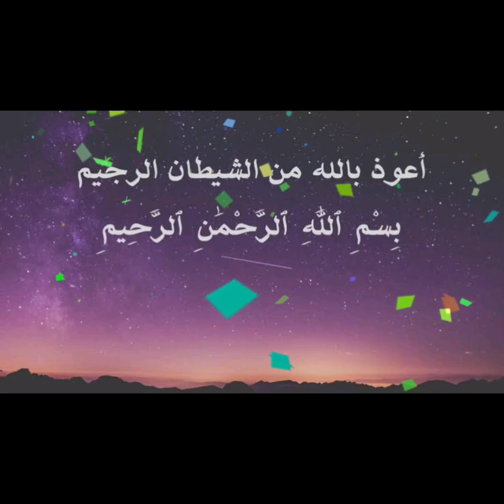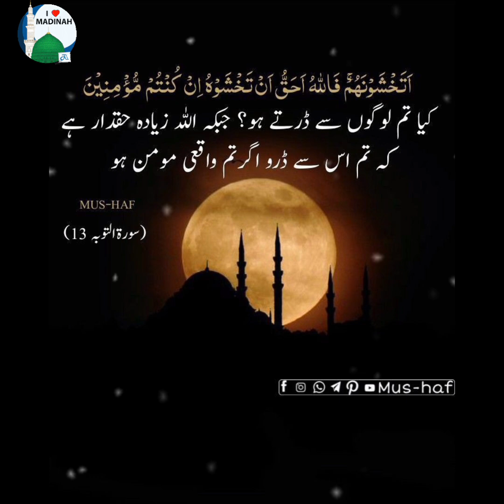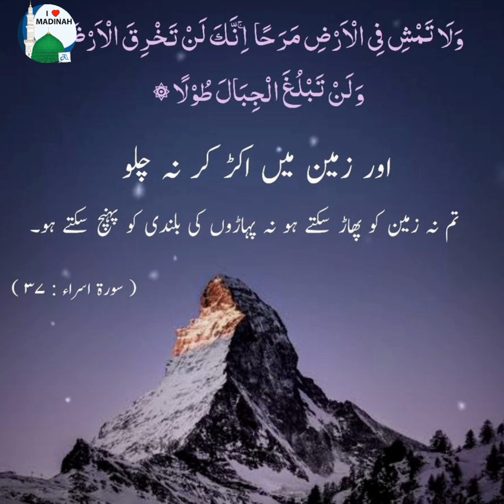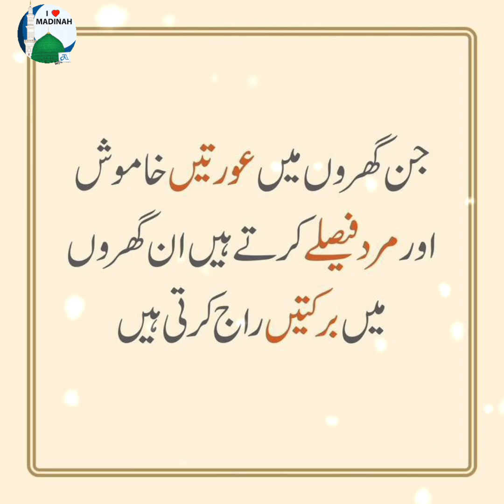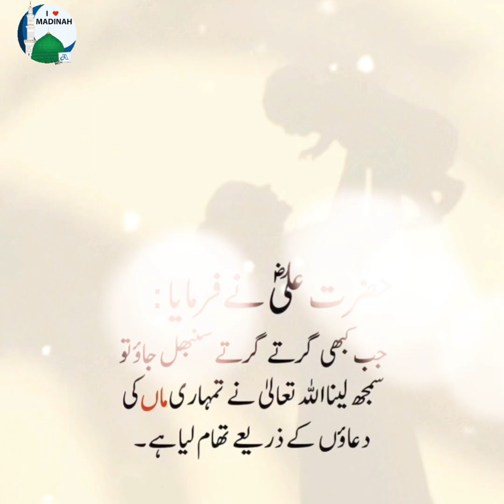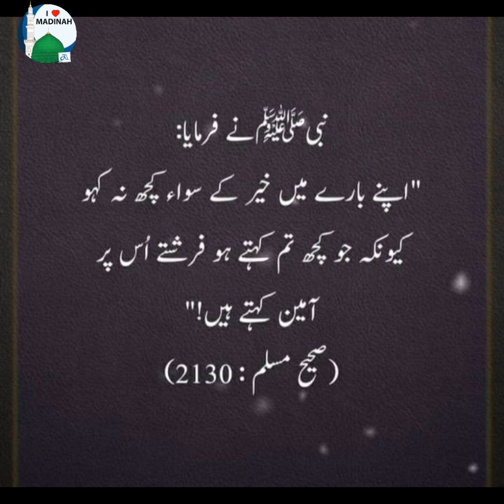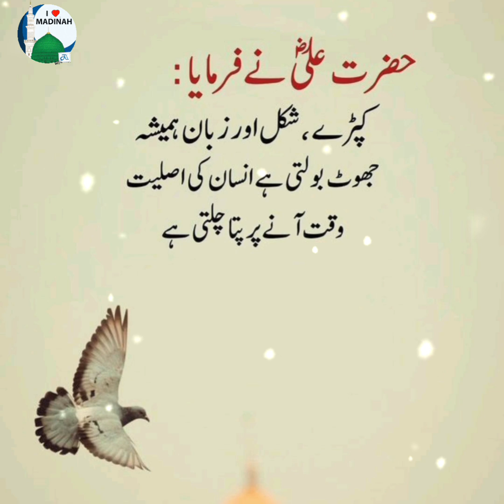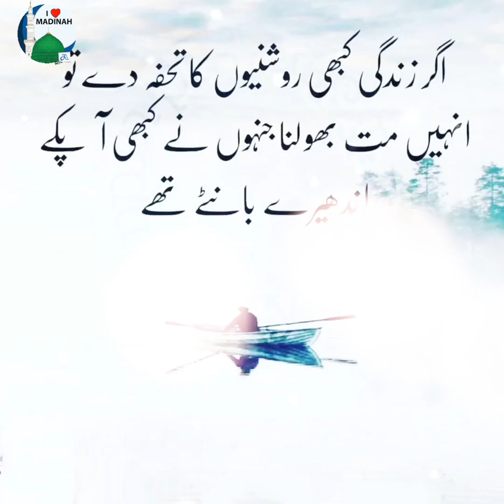best aqwal e Zareen with images | hazrat Ali r,a quotes in Urdu | Best Islamic WhatsApp status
Islamic quotes
Islamic poetry
Islamic video
inspirational video
images collection
quotes about life in Urdu Hindi
Rumi quotes
Ishqwritesofficial